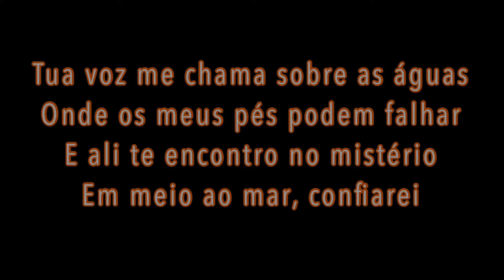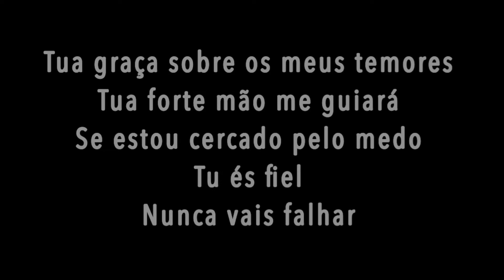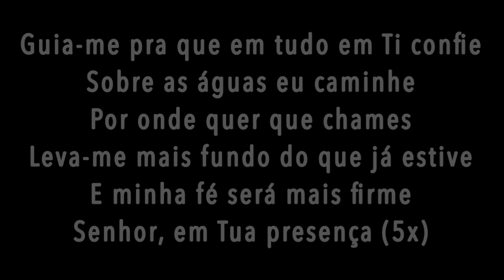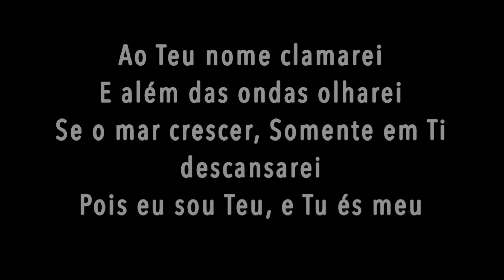Oceanos- Ana Nóbrega (Playback Legendado)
Playback da canção: Oceanos, lançada em 2015, por Ana Nóbrega, no álbum "Não Me Deixes Desistir".